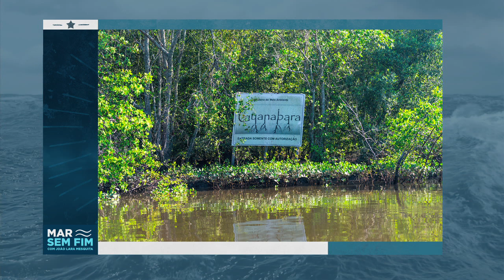Situação das Unidades de Conservação Federais no Bioma Marinho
Temos muito poucas. Elas cobrem apenas 1,5% da zona costeira e mar territorial, enquanto a meta é 10%. Na parte continental temos 17% protegidos. Por que essa diferença?

Bem-vindo a bordo do Mar Sem Fim, para saber mais visite